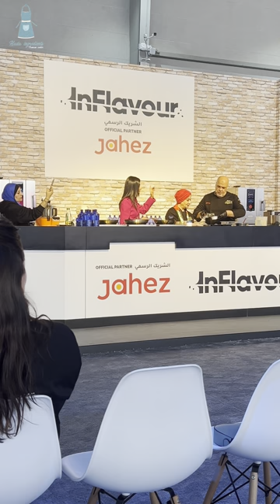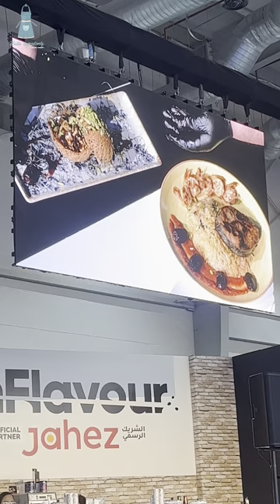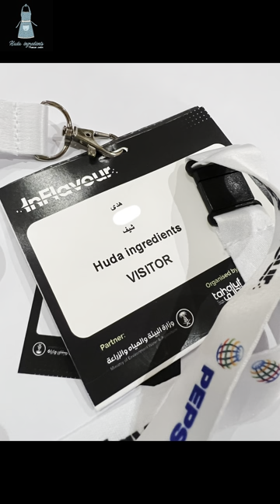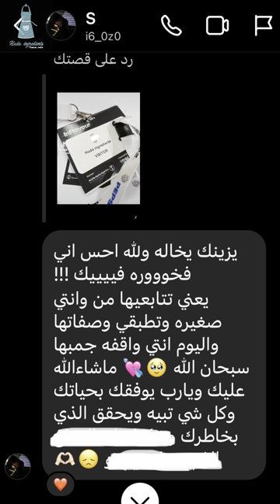اخيرا حلم حياتي تحقق الحمدلله دائما وابدا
لقاء مع الشيف منال العالم
شيف منال العالم
مكونات هدى
huda_ingredients
حلم حياتي تحقق